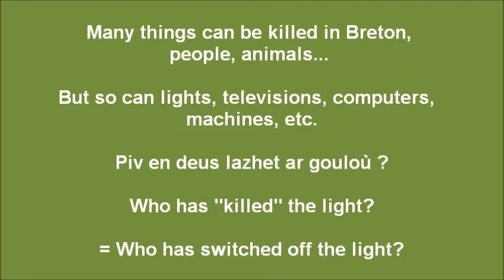Basic Breton snippets by Eric